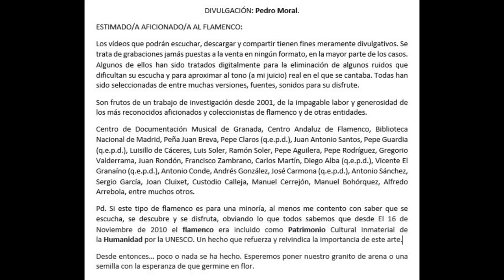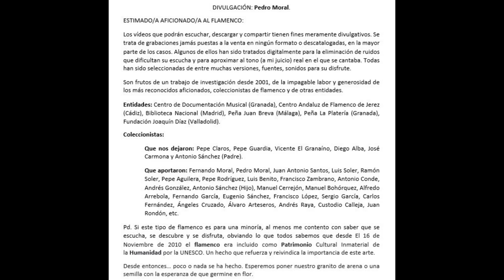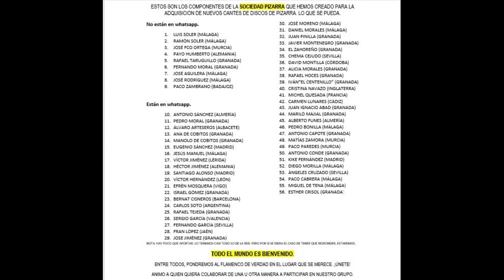(4 de 4) 100% EL NIÑO DE CAZALLA (Vídeo reemplazado por otro) No borro por los comentarios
EL NIÑO DE CAZALLA
CORREO ENVIADO POR ISAAC CINTA DÍAZ EL NIETO DE EL NIÑO DE CAZALLA: (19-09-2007)

Hola, mi nombre es Isaac en primer lugar darle las gracias por esa lista que
ha puesto en internet con los cantaores de flamenco por etapas, en segundo
lugar querria pedirle un favor si es posible, yo soy nieto de "el niño e
cazalla" tengo 33 años y hace mucho tiempo que sabia que mi abuelo era
cantaor y que habia grabado algun que otro disco, pero como le pillo la
guerra pues su carrera ( si se pudiera decir asi), se vio truncada, siempre
he querido escucharlo, pero nunca he podido encontrar ningun disco de el, seque tenia varios porque mi abuela conservaba uno roto que por desgracia yano se ni por donde anda, y mi favor seria el pedirle informacion sobre dondepudiera encontrar algun disco de el, o saber cual era la discografica con la que los hizo para poder pedirles una copia nose, en fin de todas formas muchas gracias por haber tenido la paciencia de leer mi mensaje, reciba un cordial saludo.

No tenemos muchos datos de este cantaor, salvo su lugar de procedencia: Cazalla de la Sierra (Sevilla).

En los 4 cantes que nos han llegado apreciamos una influencia evidente de José Cepero en los fandangos y de El Niño de Marchena en la milonga, que viene titulada como "Creación" y en la colombiana.

NIÑO DE CAZALLA

CON LA GUITARRA DE PEPE DE BADAJOZ
REGAL
DK-9.020 K 3.418  La golondrina. Creación
DK-9.020 K 3.416  Fandanguillos "Te quiero porque eres buena"
DK-9.044 K 3.419 Colombiana “Las estrellas y el alba”
DK-9.044 K 3.417 Fandanguillo “Una enfermeá de amores”

122.NIÑO DE CAZALLA

00:01: Fandangos "Una enfermeá de amores"
02:43: Colombianas "Las estrellas y el alba"
05:52:Fandangos "Te quiero porque eres buena"
08.25: Creacion "La golondrina"